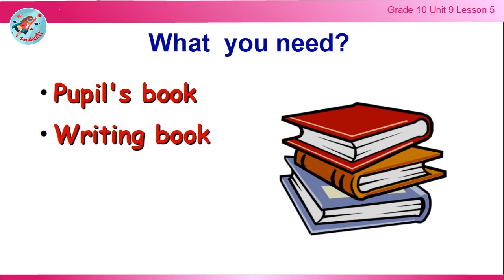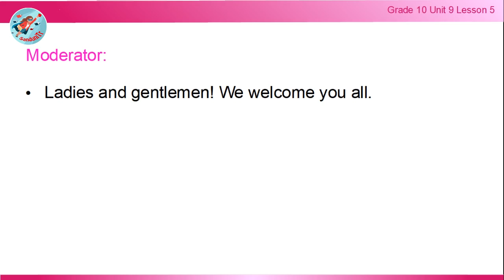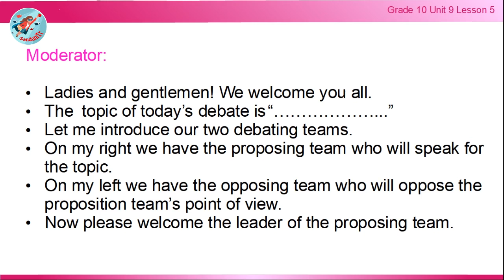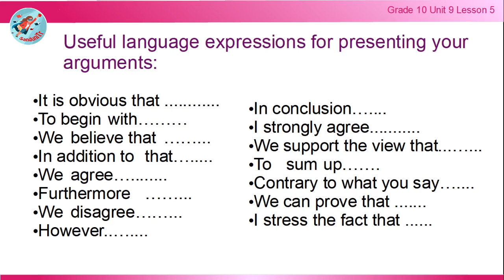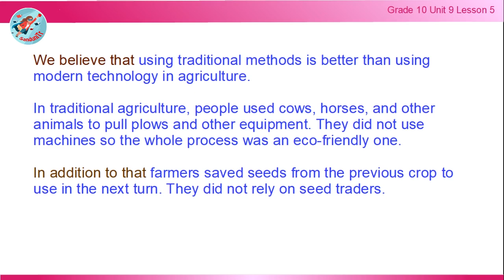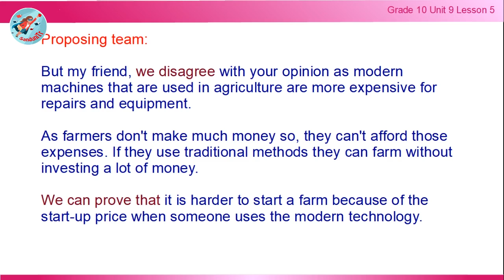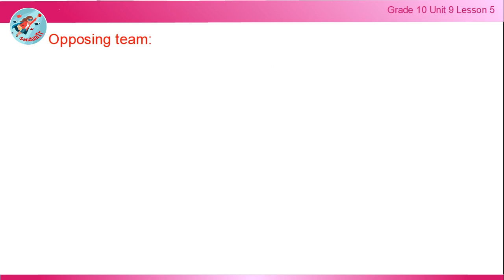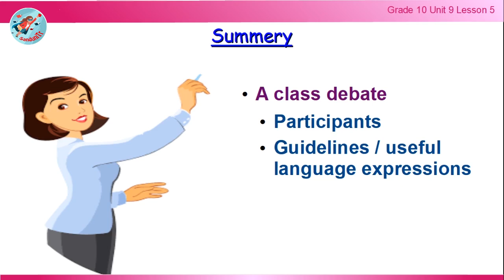Grade 10 English Language [ Unit 9--Lesson 05 ] 🇱🇰🗣️🤷‍♂️👎👍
In this video, we are doing the fifth Lesson of unit 9.  This lesson is based on the local syllabus in Sri Lanka. Students of grade 10 can do self-studies on English Language using this video.

00:00 Let's start